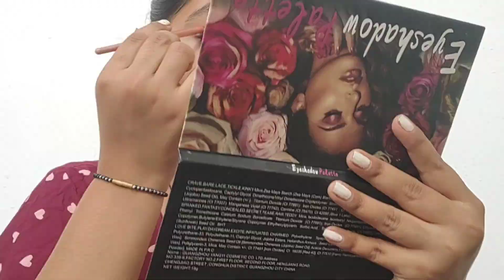super easy party makeup look for girls 👀🔥|| Be beautiful